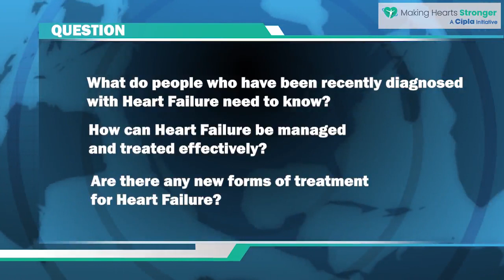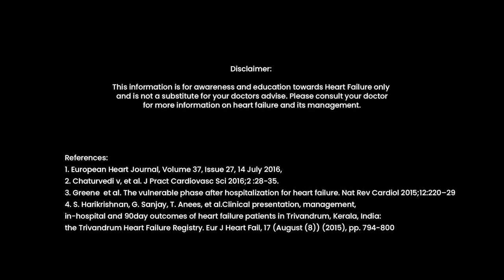Dr. Nirmal Kumar, Consultant Cardiologist, talking about Heart Failure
Dr. Nirmal Kumar, Consultant Cardiologist (Care Hospitals - Hyderabad), talking about Heart Failure